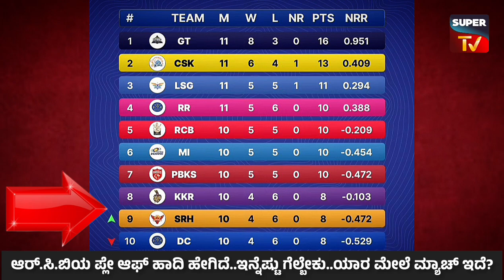RCB Playoff scenario Explained l ಸಖತ್ ರೋಚಕವಾಗಿದೆ ಪ್ಲೇ ಆಫ್ ಲೆಕ್ಕಾಚಾರ! TATA IPL 2023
Here is the Playoff calculation.Can RCB qualify to playoffs.